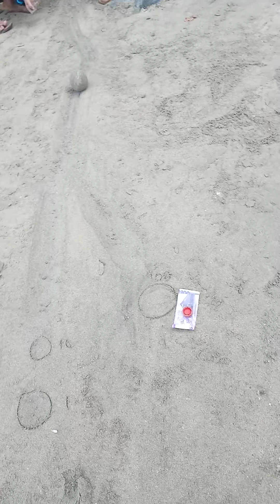Playing molded fine sand into Ball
molding of wet fine sand and cover with dry sand to make hard easily circle with your bearhands.enjoy playing with other player by rolling it.